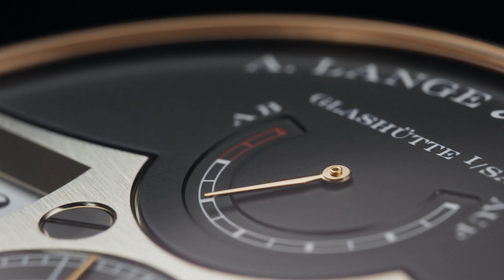A. Lange & Söhne Zeitwerk 2022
A. Lange & Söhne presents two new versions of the award-winning mechanical digital watch in platinum and pink gold. Thanks to the evolved calibre L043.6, the exceptional timepiece now has a power reserve doubled to 72 hours and offers even greater convenience. The revolutionary design concept has been subtly reworked as well, enhancing its expressive style. Even though the minute-by-minute progression of the large jumping numerals may seem to be moved by magic, it is precisely controlled by a reliable calibre with seven patents.